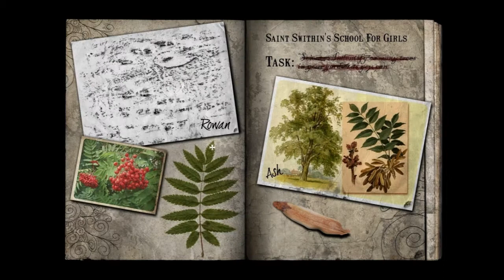Dark Fall 3: Lost Souls - 50